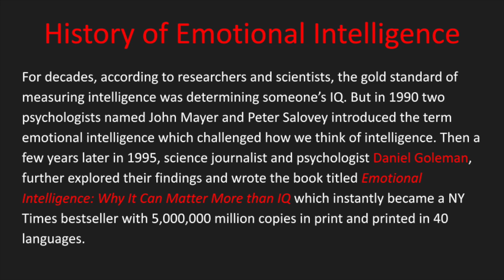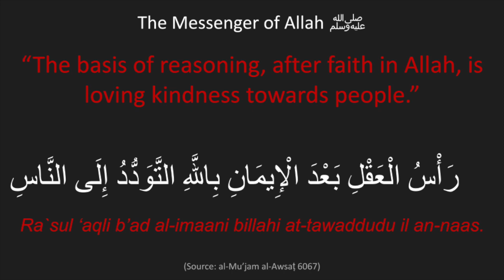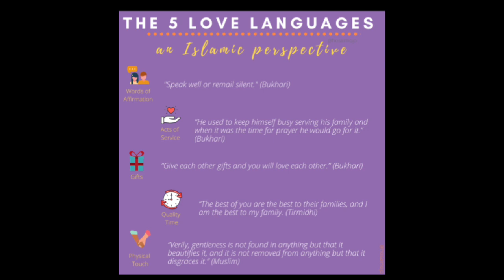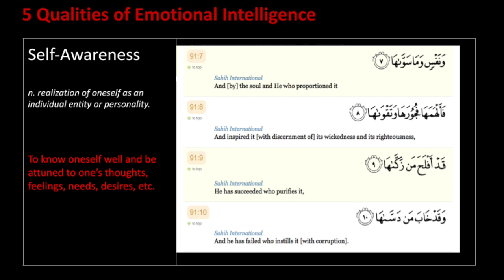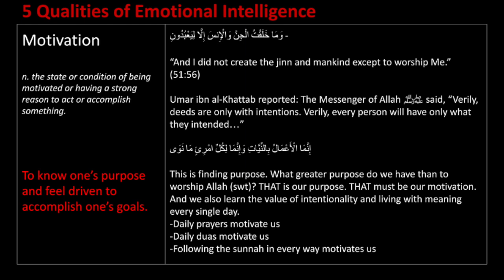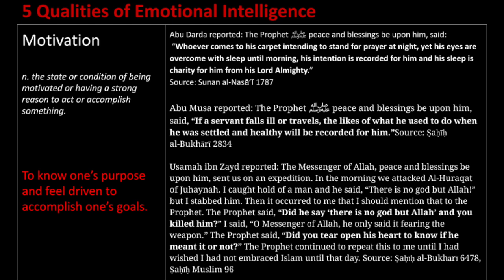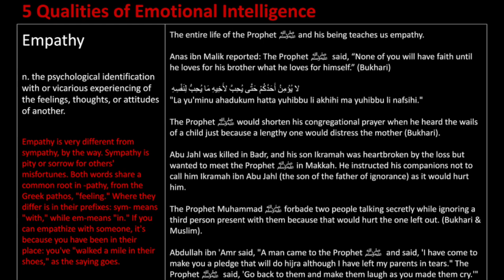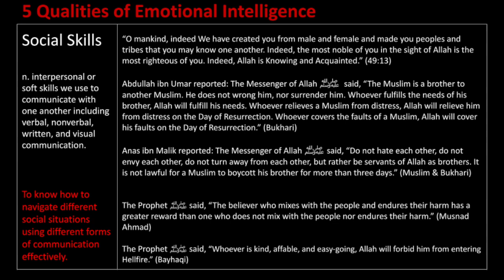Emotional Intelligence in Islam: A Modern Framework in a Prophetic Context | Ustadha Hosai Mojaddidi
Ustadha Hosai Mojaddidi gives spiritual insights about the the emotional intelligence of the Prophet Muhammad ﷺ and inculcating empathy and self-awareness to help us better our interactions, relationships, and faith as we navigate through life.

The Prophet ﷺ, who was the peak of emotional intelligence, interacted with each person around him with love and understanding that made every individual, no matter whom, feel special.

Ustadha Hosai advocates for Muslims to develop better EQ as an embodiment of the Prophetic Sunnah.

This Friday night talk was delivered at the San Ramon Valley Islamic Center (SRVIC) on August 27, 2021. It was delivered via Muslim Community Center - East Bay (MCC East Bay) in Pleasanton, California.

Emotional intelligence is the ability to recognize one’s own emotions and handle interpersonal situations in an empathetic manner. The Prophet (peace be upon him) was a master at this skill. He would navigate social situations in a way where it would always make the other party feel better about themselves.